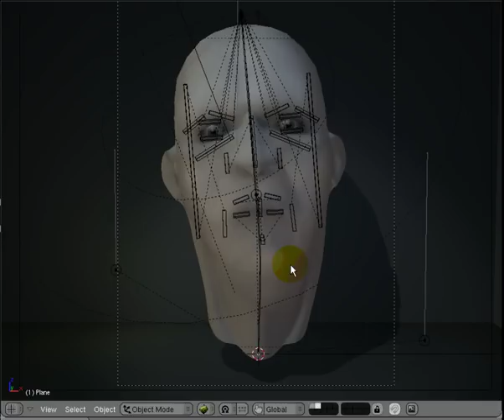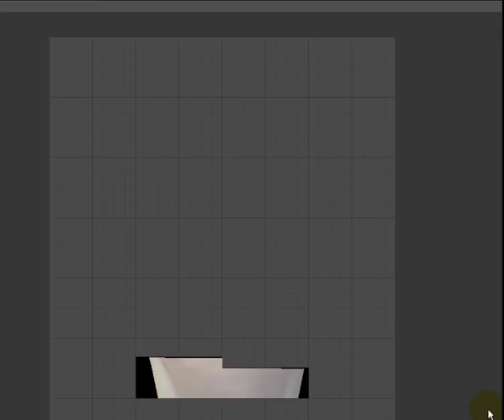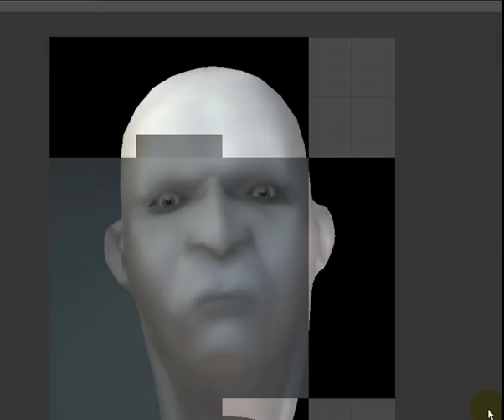blender game engine digital puppet test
first time trying actions inside blender's game engine.